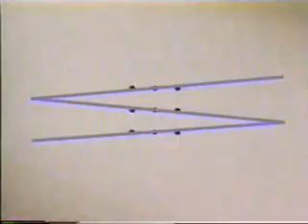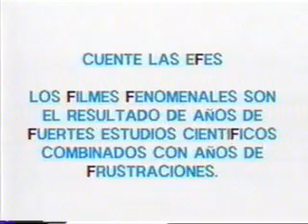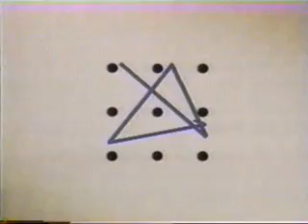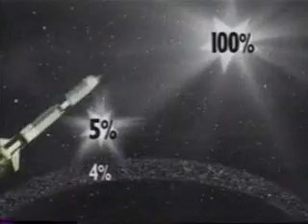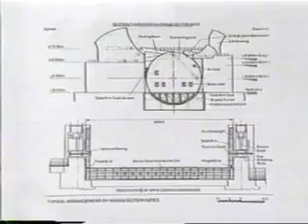Ideas en acción.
Producido por Melrose film productions.